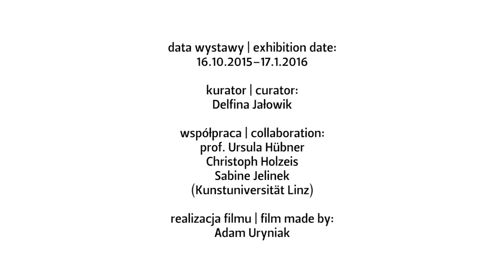"Młode malarstwo z Linzu" wystawa | "Young Painting from Linz" exhibition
W wystawie w Galerii Re bierze udział sześcioro studentów Kunstuniversität Linz w Austrii: Martin Bischof, Theresa Ulrike Cellnigg, Judith Gattermayr, Elisabeth Neuwirth, Georg Pinteritsch oraz Ilona Rainer-Pranter. Prezentacja powstała we współpracy z Pracownią Malarstwa i Grafiki kierowaną od 1998 roku przez profesor Ursulę Hübner. To druga po Młodym Izraelu zagraniczna wystawa studentów w Galerii Re. Ekspozycja ukazuje dużą różnorodność tematyki obrazów i dostosowanych do niej technik wykonania – mamy tu zarówno malarstwo geometryczne, jak i figuratywne.

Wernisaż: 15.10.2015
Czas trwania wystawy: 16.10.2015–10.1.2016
Kurator: Delfina Jałowik
Współpraca: prof. Ursula Hübner, Christoph Holzeis, Sabine Jelinek (Kunstuniversität Linz)
Miejsce: Galeria Re

The exhibition at the Re Gallery at MOCAK will present works by six students at the University of Art and Design Linz in Austria: Martin Bischof, Theresa Ulrike Cellnigg, Judith Gattermayr, Elisabeth Neuwirth, Georg Pinteritsch and Ilona Rainer-Pranter. The presentation has been prepared in collaboration with the Department of Painting and Graphics at the University, directed since 1998 by Professor Ursula Hübner. This is the second – after Young Israel – presentation at the Re Gallery of artists from abroad. The exhibition demonstrates the wide-ranging thematic scope of the paintings, encompassing the geometric and the figurative, matched by diverse techniques.

Opening: 15 October 2015
Exhibition will run: 16 October 2015 – 10 January 2016
Curator: Delfina Jałowik
Collaboration: Prof. Ursula Hübner, Christoph Holzeis, Sabine Jelinek (Kunstuniversität Linz)

Muzeum Sztuki Współczesnej w Krakowie MOCAK / Museum of Contemporary Art in Krakow MOCAK